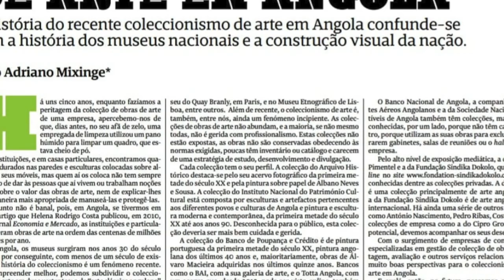Adriano Mixinge recomienda 'Ciudad Abierta' de Teju Cole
El escritor y experto cultural Adriano Mixinge recomienda «Ciudad abierta» del estadounidense de origen nigeriano Teju Cole.